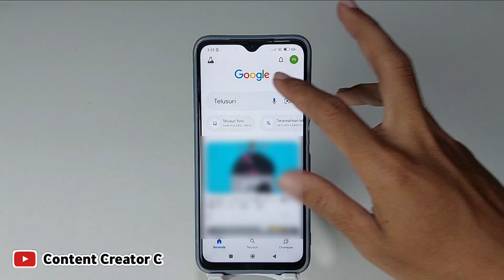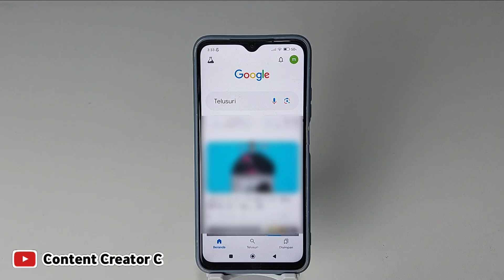Cara menghapus Penelusuran trending di google 2024 | Hapus penelusuran trending google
hapus penelusuran trending google, cara menghilangkan penelusuran trending di google, menonaktifkan penelusuran trending, cara menonaktifkan penelusuran trending di  google